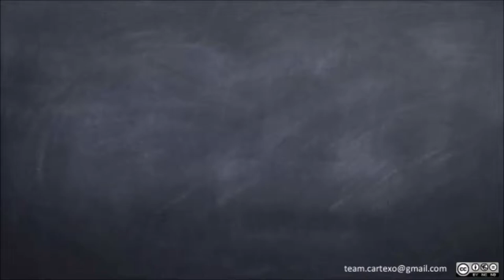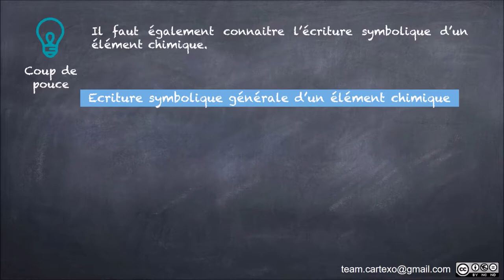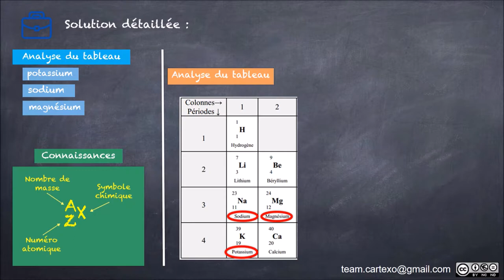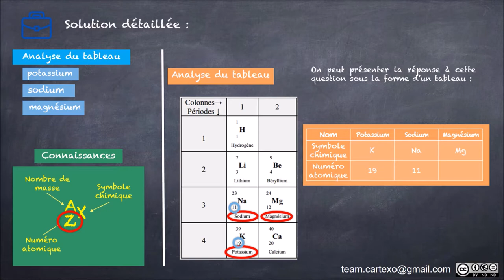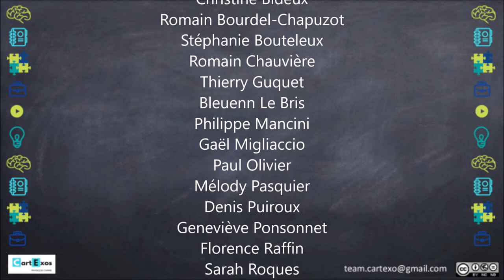Cycle 4 - Classification des éléments L'eau de coco - Niv 2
Un exercice corrigé pour le cycle 4, permettant de travailler la classification périodique des éléments (Niveau 2 de difficulté).